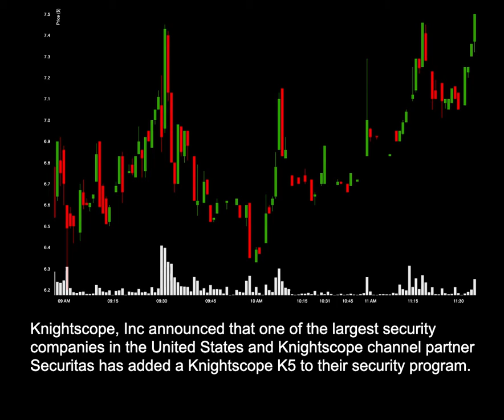NEWS: KSCP Adds Fortune 500 Company To Client List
News for KSCP: KSCP Adds Fortune 500 Company To Client List